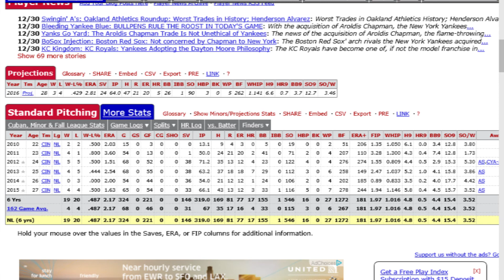Aroldis Chapman to the New York Yankees Reaction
I apologize for the sniffling, feeling a bit under the weather..